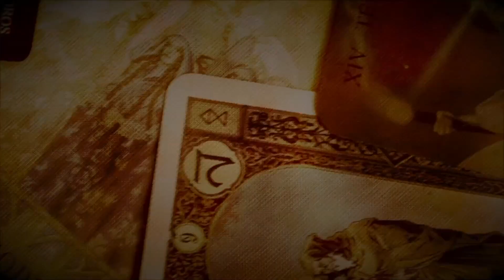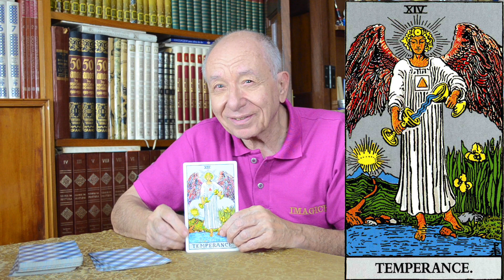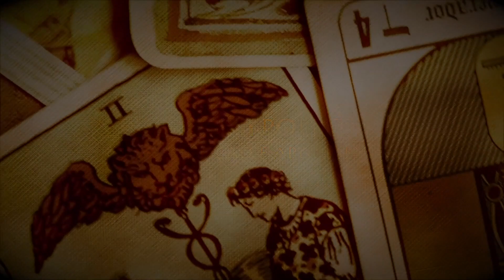Conselhos do Tarô 14 - Magickal Tarot